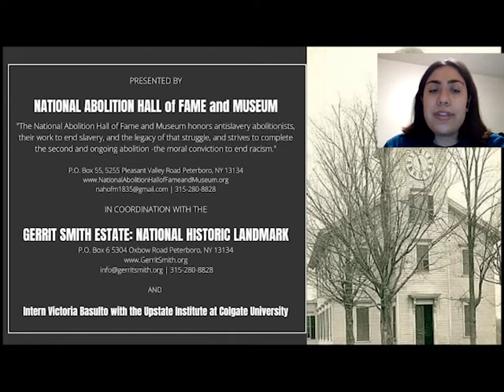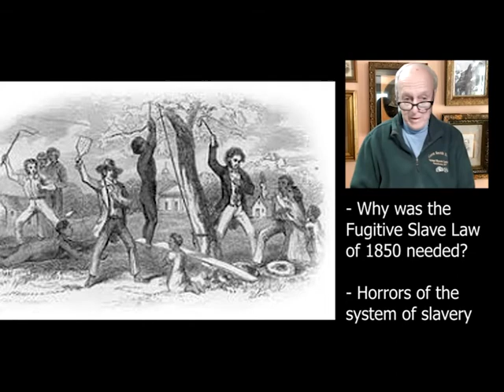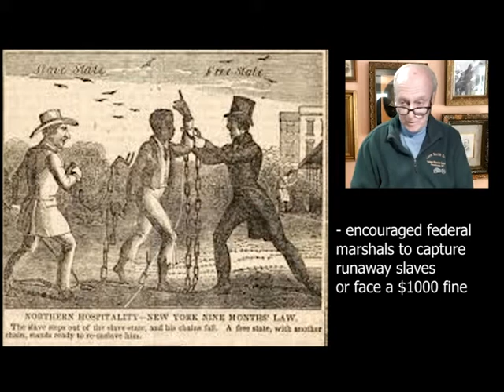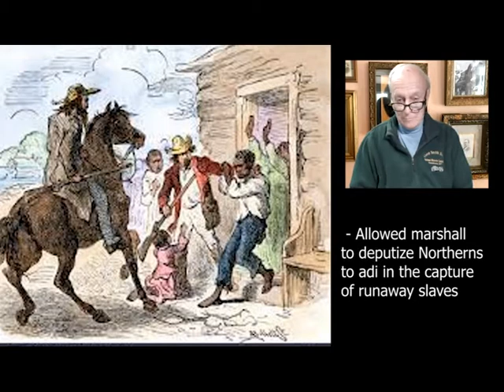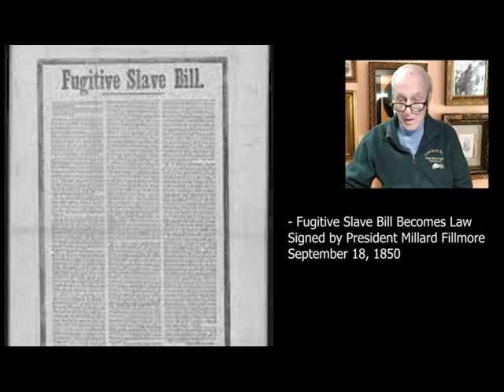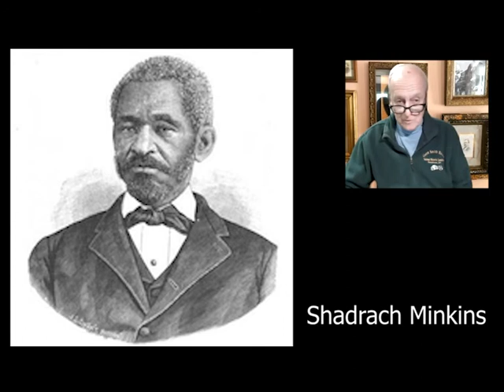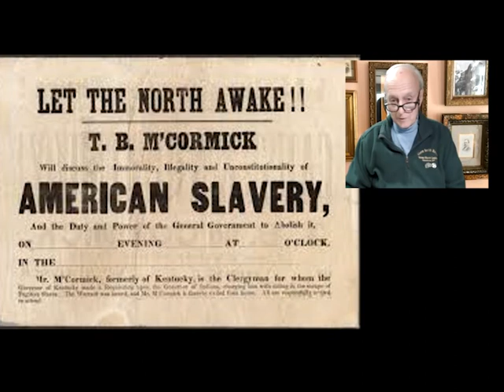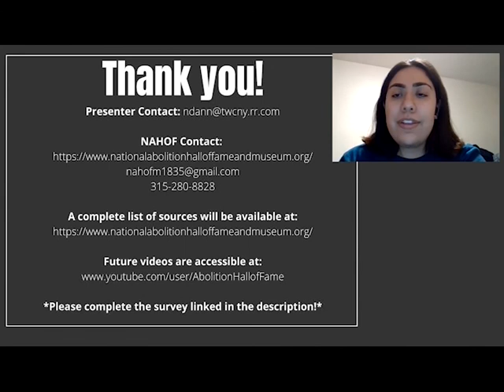The Blood Hound Law: The Hated 1850 Fugitive Slave Law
This program will present a review of the historical conditions that led to the passage of this hated law, what it legally required, and its effect on the antislavery movement. Norman K. Dann PhD will describe specific protests against the law and provide examples of the atrocities of the execution of the law.

Learn more about the National Abolition Hall of Fame and Museum (NAHOF)

Lubet, Steven. 2010. Fugitive Justice: Runaways, Rescuers, and Slavery on Trial. London: Harvard University Press.

The Fugitive Slave Act of 1850: The History of the Controversial Law that Sparked the Confederacy’s Secession and the Civil War by:  Charles River Editors